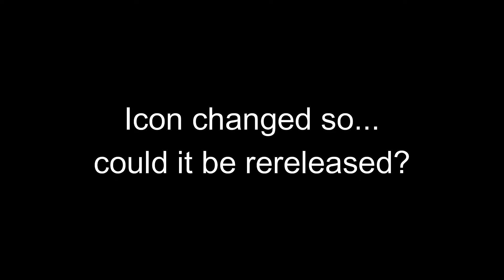Gladiator Gamepass Rereleased? Tower Defense Simulator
:P

This is  just a theory, NOT CONFIRMED! Do you think  they will release it again?